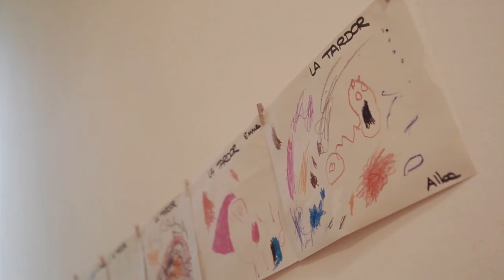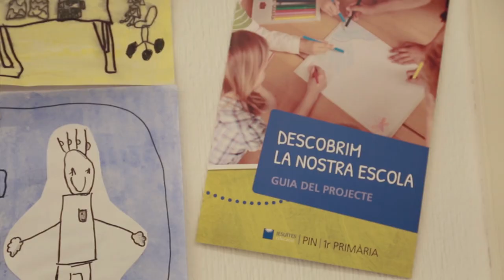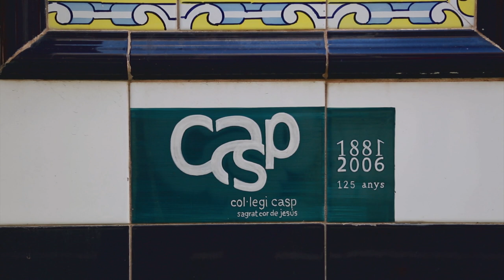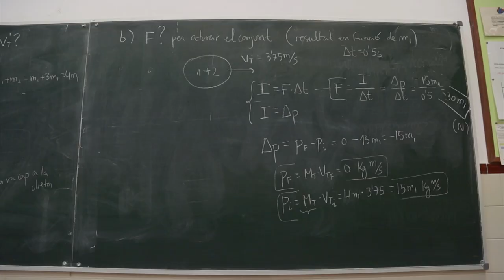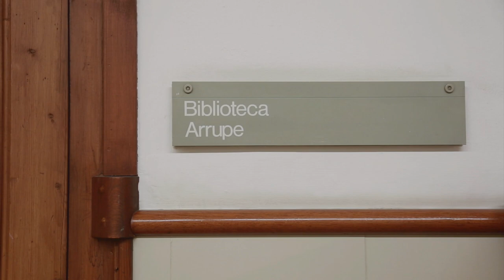Qui estudia aquí? Visita pel Col·legi Casp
El 77è Dia de l'Antic -ONLINE- Casp es va celebrar el passat 13 novembre d'una forma diferent. I la visita a l'escola també va ser diferent. Podeu veure els espais més emblemàtics, així com els nous i com s'han adaptat als temps de pandèmia que vivim, en aquesta vídeo-visita de l'escola.